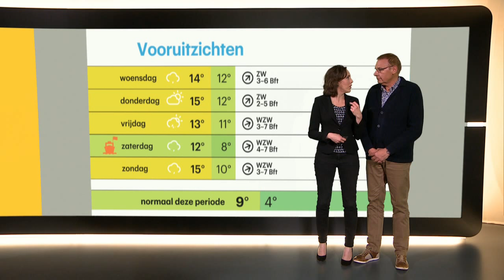Oeps: weervrouw Jennifer vergeet microfoon - RTL NIEUWS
Een stukje improvisatie bij het RTL Ontbijtnieuws vanmorgen. Weervrouw Jennifer Faber vergat haar microfoon. Jan de Hoop helpt haar uit de brand.